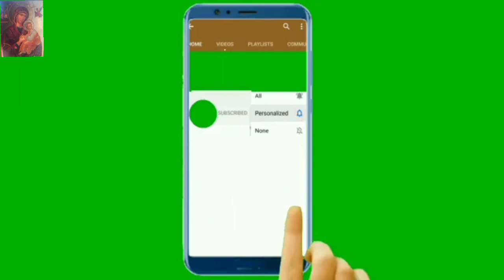Fabricate Pipe support bench type